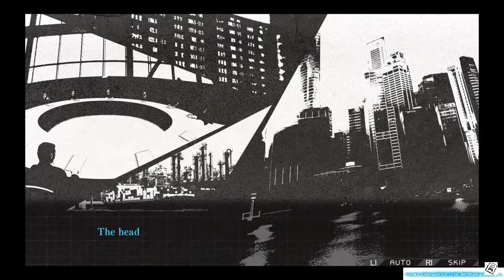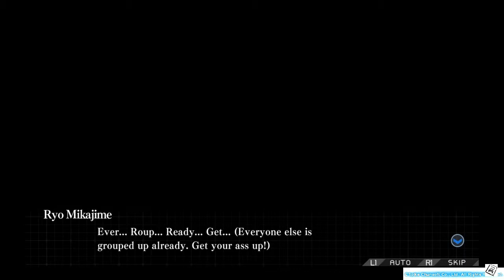Zanki Zero Last beginning Demo Gameplay Walkthrough Part 2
Zanki Zero: Last Beginning, stylized as ZANKI∞ZERO, is a survival-themed role-playing video game developed by Lancarse and published by Spike Chunsoft for PlayStation 4 and PlayStation Vita in Japan, and PlayStation 4 and Microsoft Windows internationally.